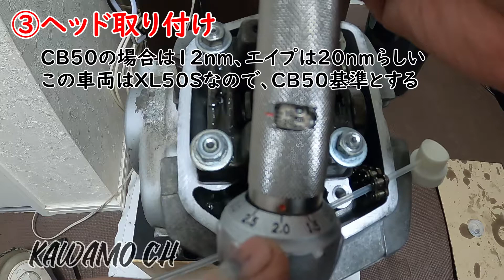【整備動画】ホンダ縦型エンジン ボアアップ手順！（エイプ、CB50,XL50）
カワモーです！

いつも横型エンジンばっかりですが、今回は縦型エンジンをボアアップします！